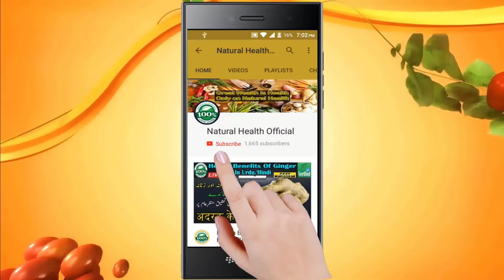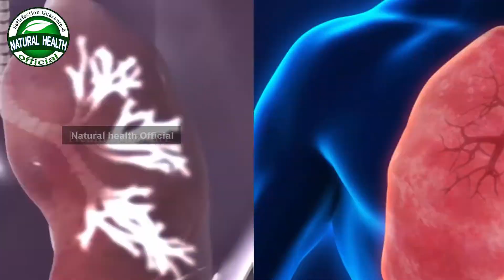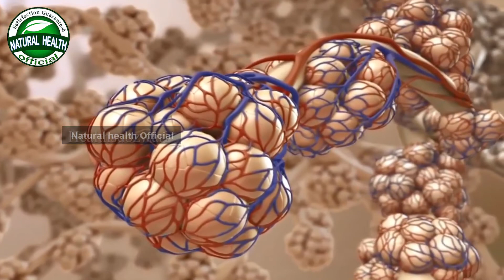4 Days An Authentic Detox Remedy for Your Lungs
4 Days An Authentic Detox Remedy for Your Lungs

How to detox your lungs after quit smoking.
1: Honey.
2: Lemon.
3: licorice.
4: ginger.
follow the instructions in the videos. Your smoking habit will be finished and your lungs will be clean and detox.

WELCOME to the Natural Health Official YouTube Channel.

Research | Script | Voice-Over/Narration: Irfan Pasha

Editor: Salman Chaudhary.